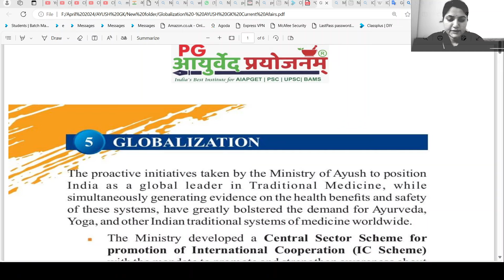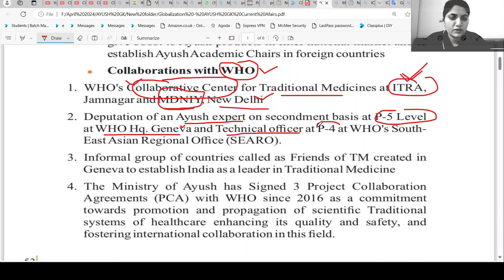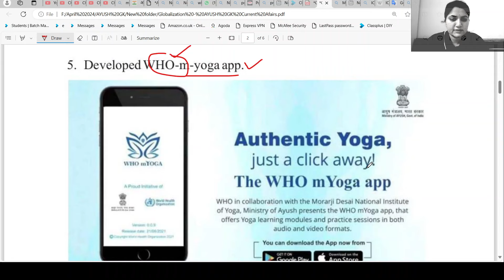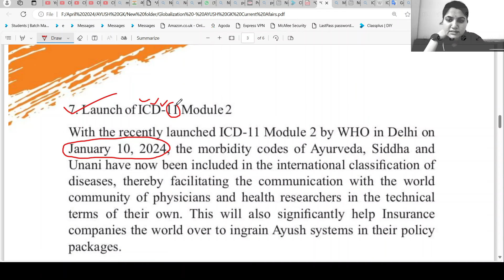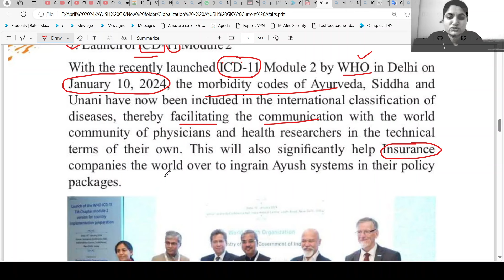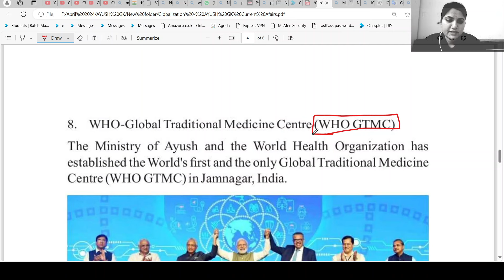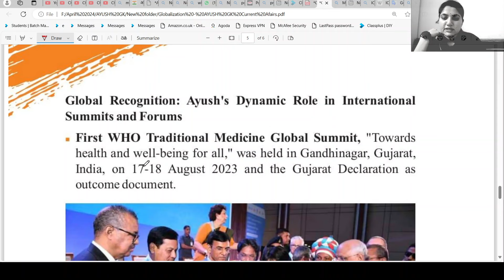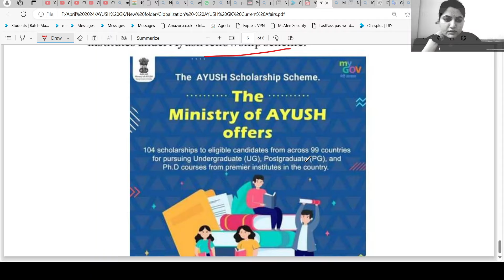Globalization - AYUSH GK Current Affairs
India's Best' Institute for AIAPGET | PSC | UPSC | BAMS with NExt exam | NTET for Lecturer, Reader, Proffer for Classes 2024

One Year Preparation Strategy with PG Ayurved Prayojanam

Videos link-
पारीक - 1st Page - 80 Pages Compilation

 • पारीक - 1st Page   -  80 Page Compila...
चिकित्सीय योग - Part - 1

 • चिकित्सीय योग - Part - 1  For - AIAPG...
अग्रय द्रव्य - 152 Part - 1आचार्य चरकानुसार

 • अग्रय द्रव्य  - 152  Part - 1आचार्य च...
 गर्भ की मासानुमासिक वृद्धि का तुलनात्मक अध्ययन

 • गर्भ की मासानुमासिक वृद्धि का तुलनात्...
Observational and interventional Research Part - 1

 • Observational and interventional Rese...